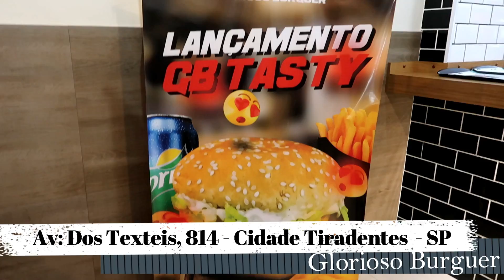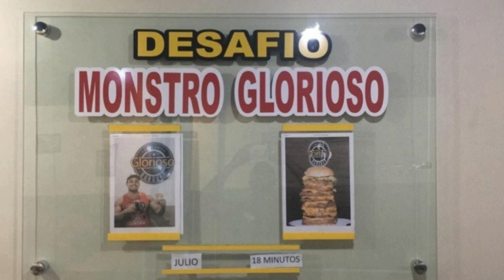DESAFIO MONSTRO GLORIOSO - VALENDO R$ 200,00 - FEAT DIEGO DUARTE - GLORIOSO BURGUER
O DIEGO DUARTE ME FALOU DESSE DESAFIO E RESOLVEMOS IR LÁ TENTAR VENCER O MONSTRO GLORIOSO.
O DESAFIANTE DEVE COMER:
HAMBÚRGUER COM 11 CARNES (A QUANTIDADE DE CARNE AUMENTA CONFORME O DESAFIO É CONCLUÍDO) + QUEIJO, SALADA E PÃO, BATATA FRITA E 1 REFRIGERANTE EM LATA.
TEMPO PARA CONCLUSÃO 30 MINUTOS
Local: GLORIOSO BURGUER
Endereço: Av: Dos Texteis, 814 - Cidade Tiradentes - SP
Participante Convidado: DIEGO DUARTE
Acompanhe nosso dia a dia: @casalnascimentooficial
Muito obrigado por nos acompanhar!